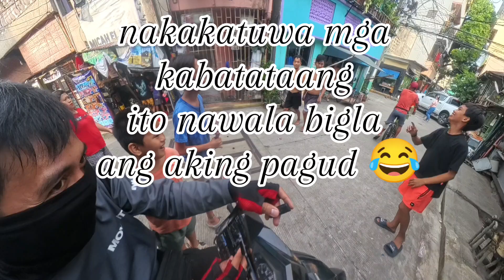Kabataan ‎requested idol @bosstoyoproduction in brgy 193 pasay city shout out din kay mam salamat🙏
for entertainment only and idolizing filipino influencer and a vlogger nit intend to infringement. highlights idol @bosstoyoproduction